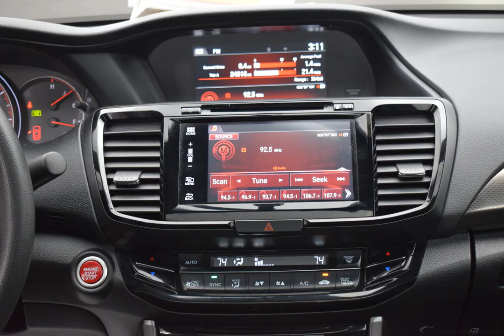2017 Black Honda Accord 2D Coupe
Certified Used 2017 Black Honda Accord 2D Coupe EX

Recent Arrival!

26/34 City/Highway MPG Odometer is 4167 miles below market average! Black 2017 Honda Accord EX FWD CVT 2.4L I4 DOHC i-VTEC 16V

Awards:
  * ALG Residual Value Awards   * 2017 IIHS Top Safety Pick (When equipped with Honda Sensing)   * 2017 KBB.com 10 Most Awarded Brands   * 2017 KBB.com Brand Image Awards
2016 Kelley Blue Book Brand Image Awards are based on the Brand Watch(tm) study from Kelley Blue Book Market Intelligence. Award calculated among non-luxury shoppers.  Kelley Blue Book is a registered trademark of Kelley Blue Book Co., Inc.